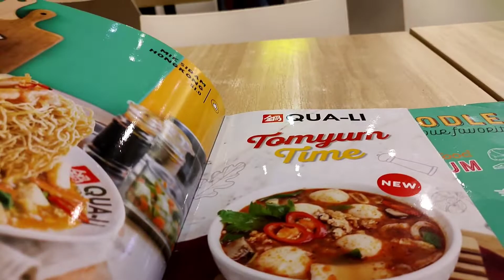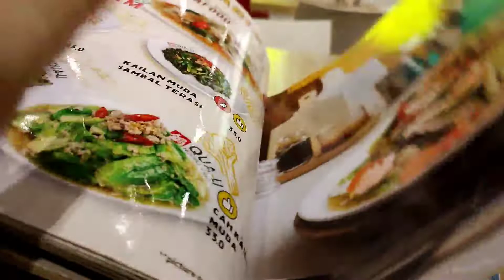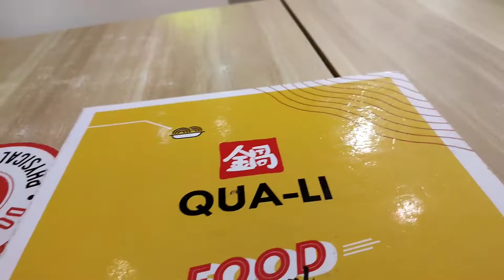MAKAN MIE DI TUNJUNGAN PLAZA SURABAYA || Enaaak😋🥣